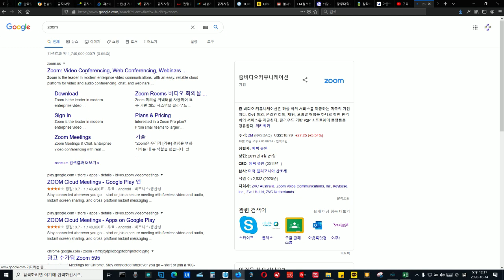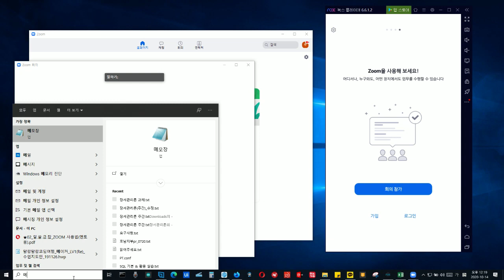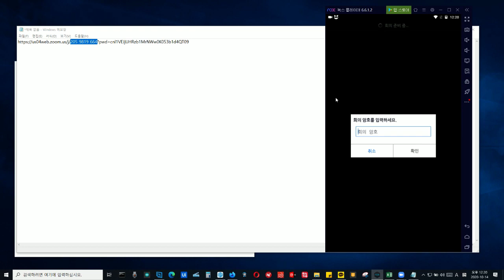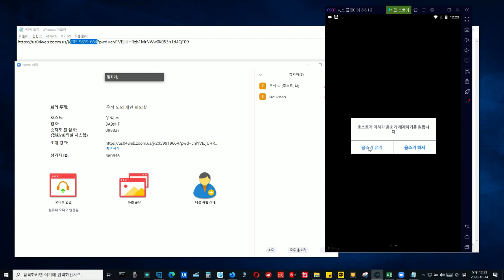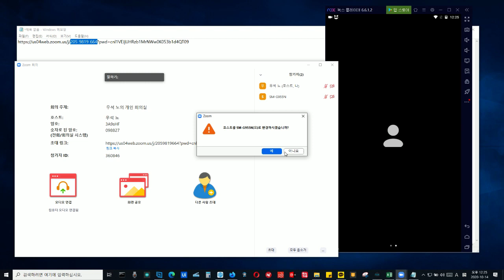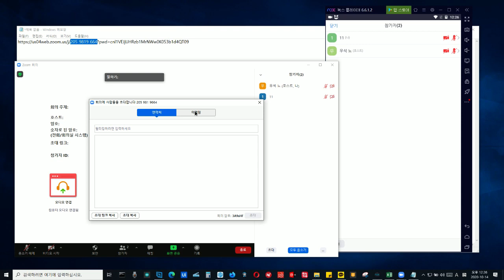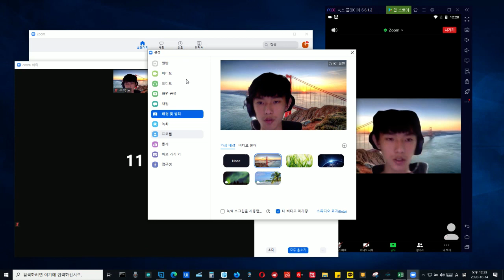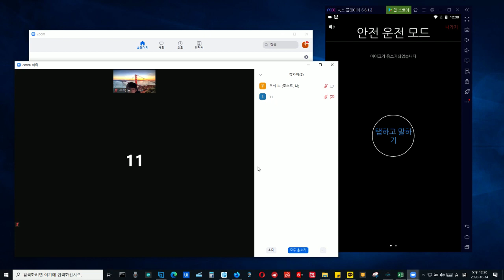[MN만능아카데미] 강좌 21회 (로봇소프트웨어 1차시 : 코로나 19로 변화된 비대면화 생활)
중요사항을 빠뜨렸습니다.
1. 일반적인 줌은 40분이 한정입니다.
2. 참가자가 많을 경우 호스트는 소회의 기능을 사용할 수 있습니다.
3. 참가자 또한 강상화면, 화면공유, 필터를 사용할 수 있습니다.